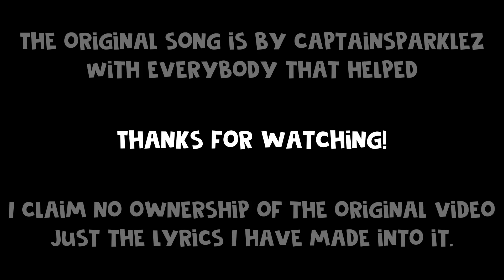“TNT” A Minecraft Parody Of Taio Cruz’s Dynamite [Lyric Video]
TNT